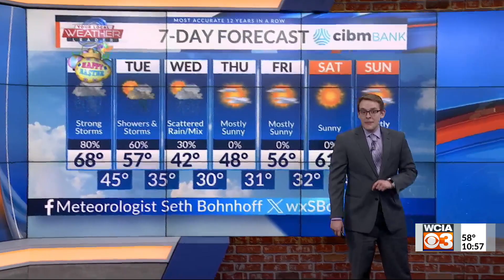Weather Now: Storm Update from Seth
Meteorologist Seth Bohnhoff has the latest update on storms Monday and what to expect.

Latest: WCIA.com/weather and the WCIA 3 Weather App.